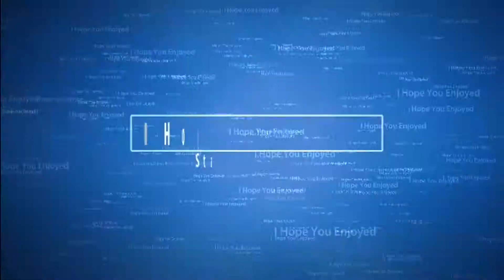FORZA HORIZON 2 #1 THASS TREE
Drive Club #1
   TOP RACING CHANNEL'S